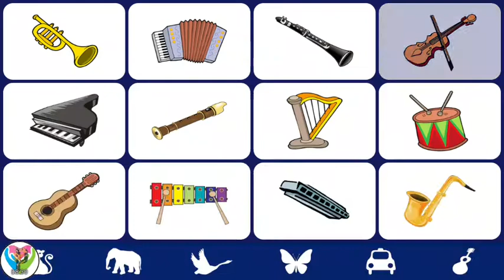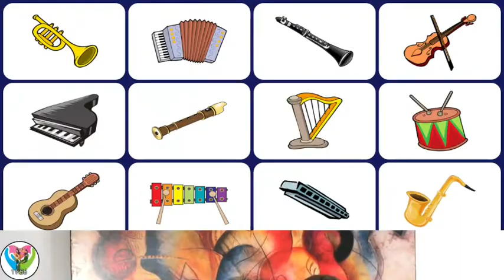🎻 🎸 Music Instruments Videos - Video Touch - Music 🎵 🥁 🎹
Extraordinary 48 recordings to engage and teach your kid! While picking one of the instruments (guitars, pianos, saxophones, and so on), your youngster will watch 10-20 seconds video cuts. For instance - an astonishing virtuoso harpist, a shocking 4 hammers marimba player, a great performer plays flamenco guitar. Every instrument pivots through 4 separate video cuts with each tap from your youngster.